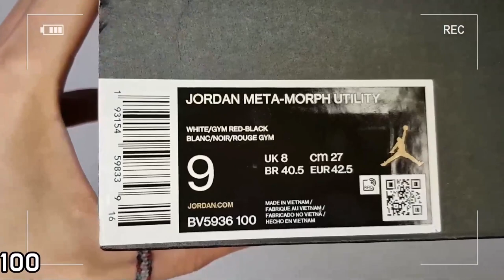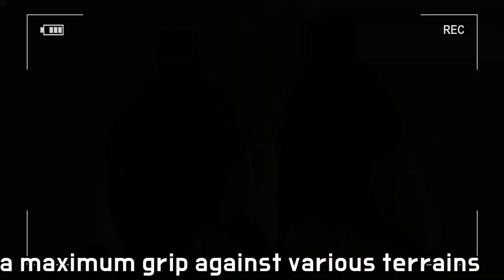Nike Jordan Meta-Morph Utility unboxing/Nike Jordan Meta-Morph on feet review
it's AUTHENTIC !